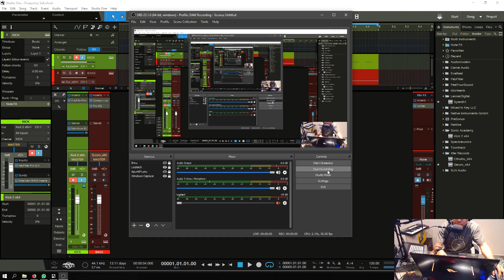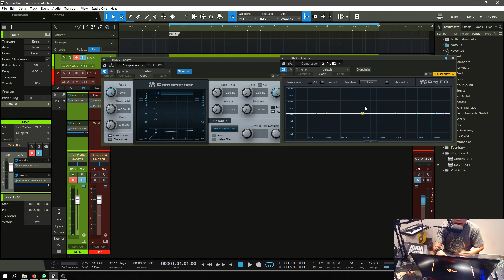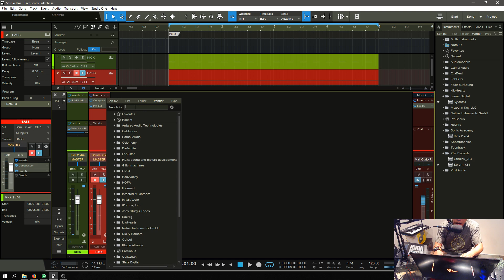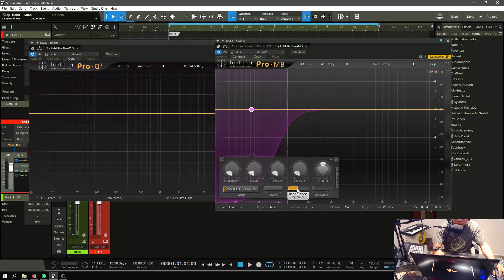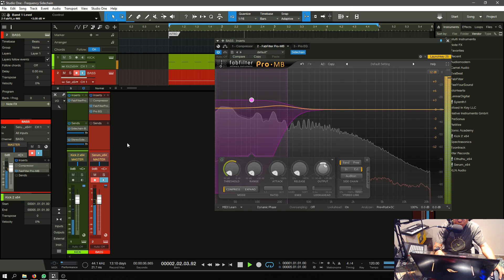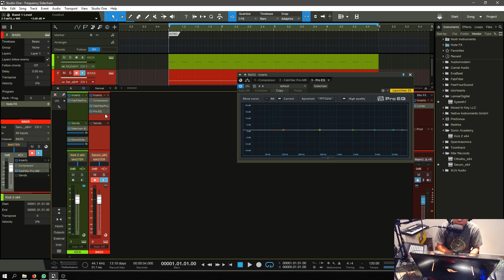Studio One 4 - Frequency Sidechain atau Frequency Ducking (FabFilter Pro-MB)